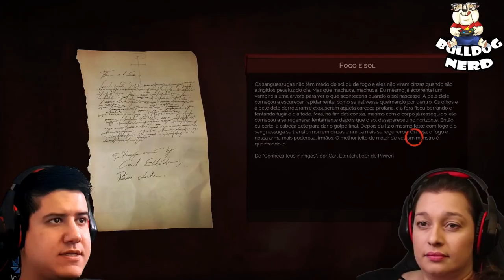VAMPYR | gameplay e análise pt-BR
Vídeo de gameplay e análise do jogo "Vampyr", lançado para Xbox One, PS4 e PC.

Testamos a versão final do game (pt-BR) no PC.

Configurações do PC:
Placa de vídeo GeForce GTX 1080 Ti 11GB GDDR5X 352-Bit
Water Cooler Radiador 120MM
Chipset Z270
Memória 32GB (4x 8GB DDR4 2133MHz)
Fonte 800W 80 PLUS GOLD MODULAR